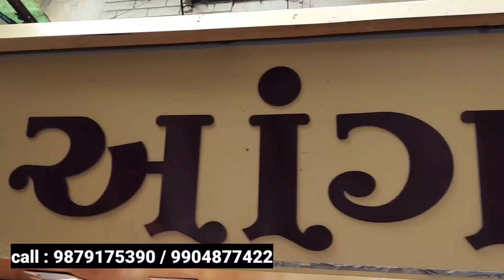Cheapest Saree Market | Silk Saree Collection | Ratanpole Market In Ahmedabad | Aangan In Ratanpole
shop name : aangan
Address : Ratanpole Market

Wel-come INDIA
KEEP WATCHING

silk saree
silk saree showroom in ahmedabad
pure silk saree
dharmavaram silk sarees with price
dharmavaram silk sarees
dharmavaram silk sarees wholesale
kanjivaram silk saree
kanjivaram silk saree with price
kanjivaram silk saree wholesale market
pure silk sarees collection
pure silk paithani sarees with price
pure silk banarasi saree
paithani saree